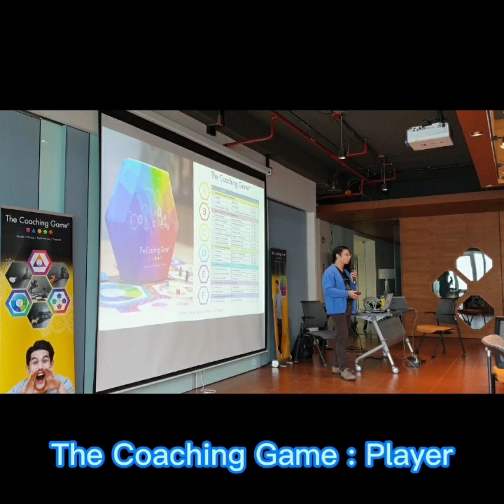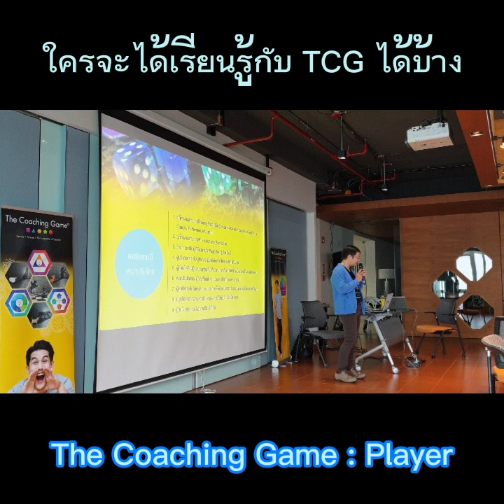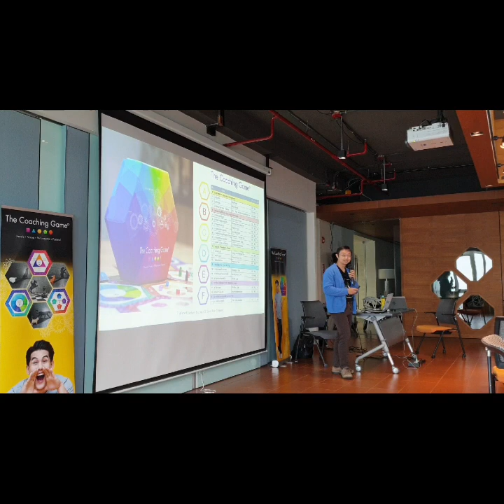ใครจะได้เรียนรู้ผ่าน The Coaching Game บ้าง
Who which learnt by The Coaching Game ?
ผ่านมุมมองของ ดร.นิพัฒน์ ชัยวรมุขกุล - OD Master